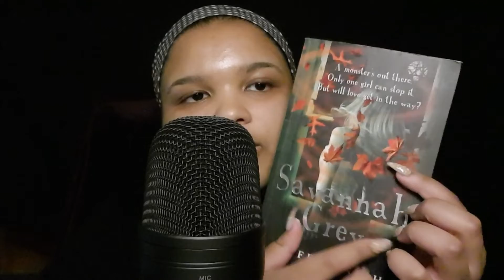PAGE FLIPPING IN 2 MINS - ASMR 📖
hey hey hey sleeping beauties here is some page flipping.

Welcome to ASMR Fatima, I hope you guys enjoy it. 🤗

Please comment feedback as well as suggestions. 😁

Please wear headphones or earphones. 🎧

Please turn on your post notifications. 📍

📌UPLOAD SCHEDULE :
Every Tuesday a new 2min video💤
2 Thursdays a month LOFI videos💤
Every Sunday a new video💤